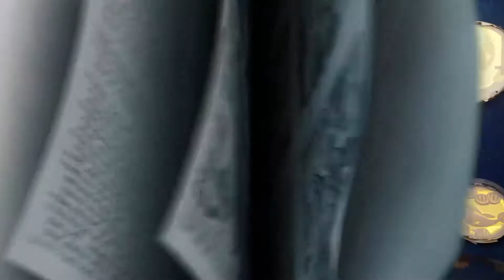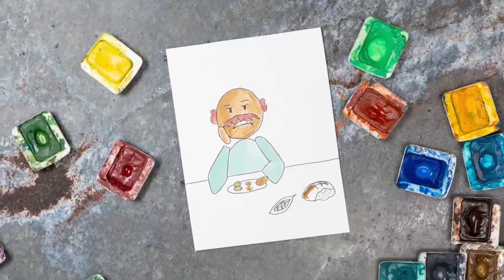Perfume on Jesus' Feet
Week 4 of LOVE. What does pouring perfume on feet have to do with love? Let's find out!

Orange 252 Curriculum Video